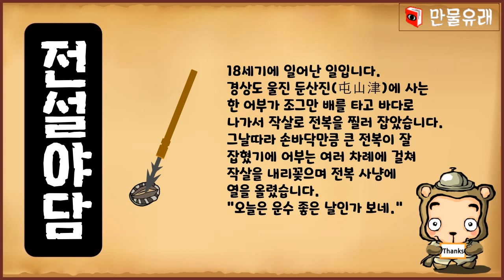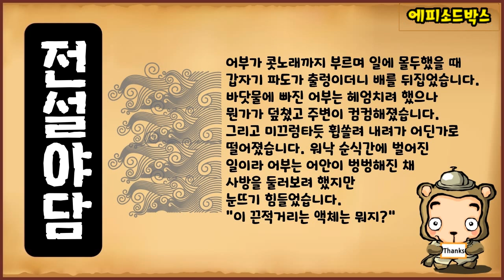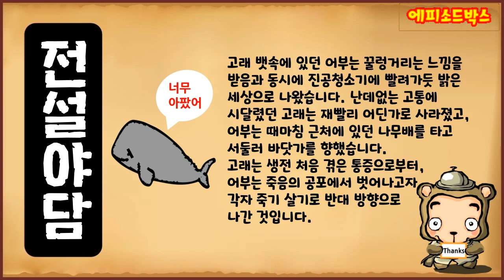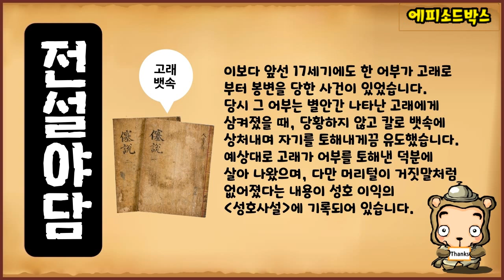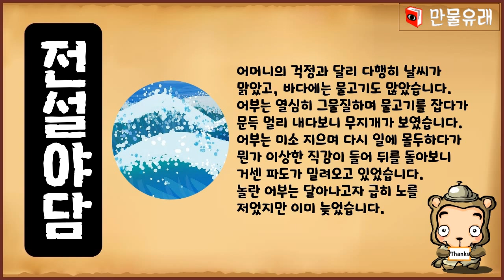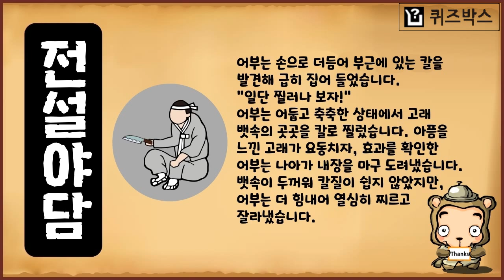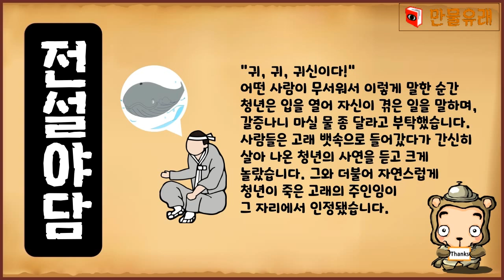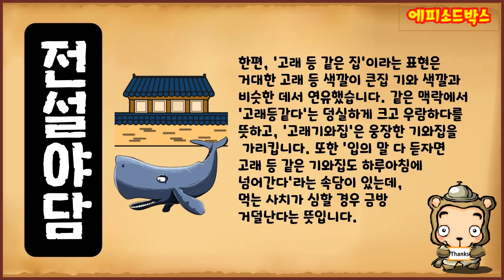[전설야담 384] 고래 뱃속에서 살아 나온 조선 어부 [옛날이야기] 11월 25일 1125 [만물유래] 고래 등 같은 집 [관용어 어원]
믿기지 않는, 매우 인상적인  실화!

'전설야담'은 국내 독보적인 유래 전문 콘텐츠 사이트 만물유래(originbox.co.kr)가 영상을 제공합니다.